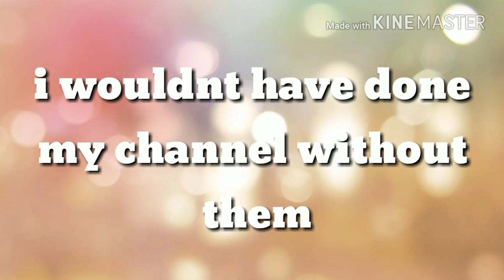Hanco and Kaytie - The Way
To my Favorite Youtubers and their fans which I'm one of them i love them with all my heart and i hope my channel can do as well as them with love and all To Hanco and Kaytie Facebook

Pikachu19987

Instragram

HancoandKaytie insta and Twitter

My channel to newbies

No Copyright to the song